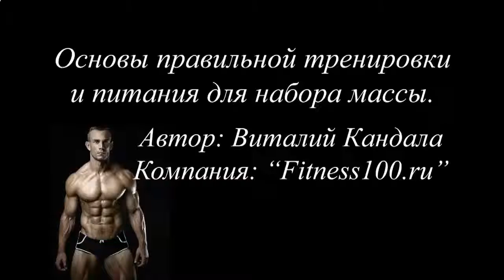КАК БЫСТРО НАКАЧАТЬ ПРЕСС ЗА МЕСЯЦ